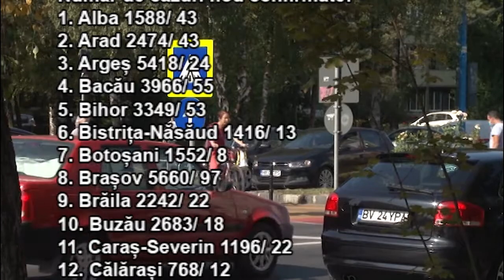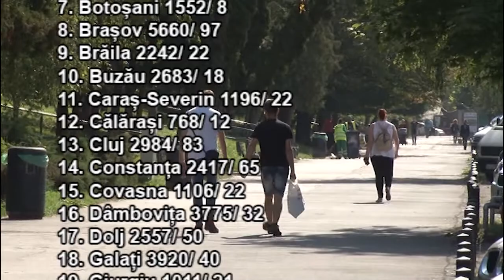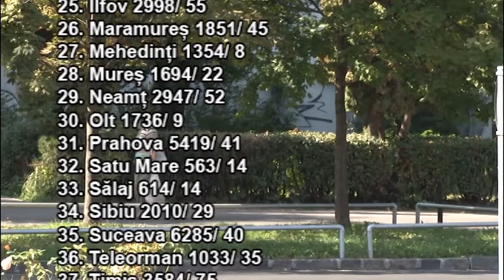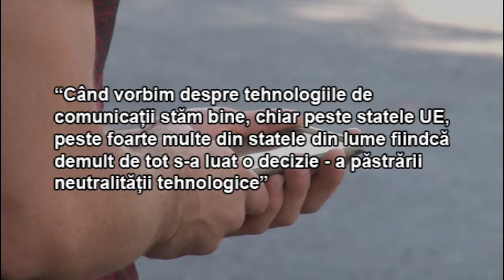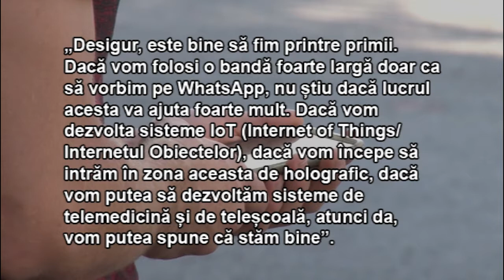Jurnal RTT 23 09 2020